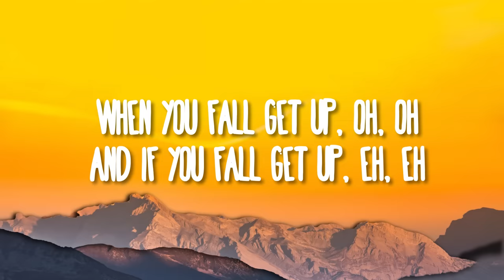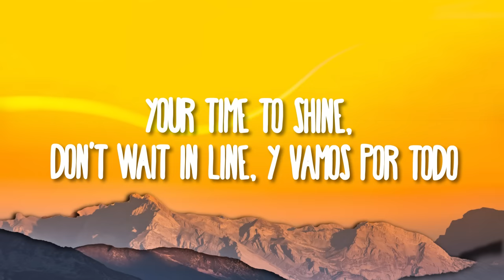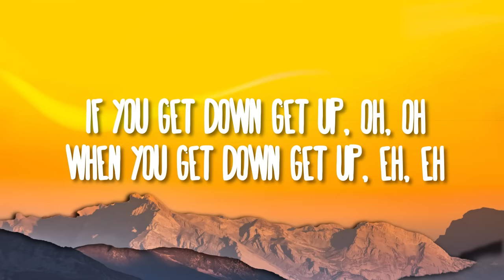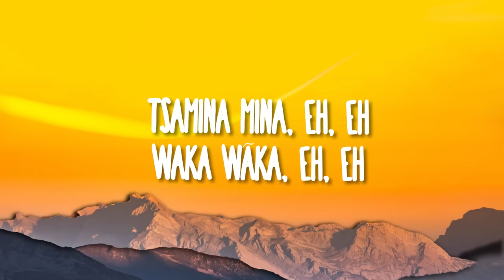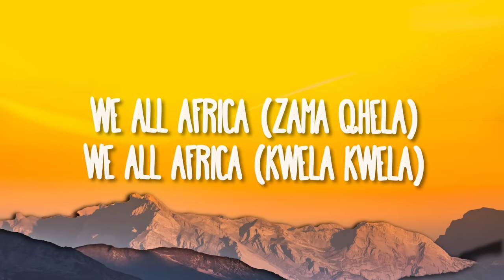Shakira - Waka Waka (This Time for Africa)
(Lyrics):
Intro]
Oooeeeeeeeeeeeeeeeehh!

[Bridge]
Tsamina mina, Anawa-a-a
Tsamina mina

Waka Waka This Time for Africa
This Time for Africa Shakira
Tsamina mina eh eh
Waka wake eh eh
Tsamina mina zangalewa
Anawa-a-a
Waka Waka